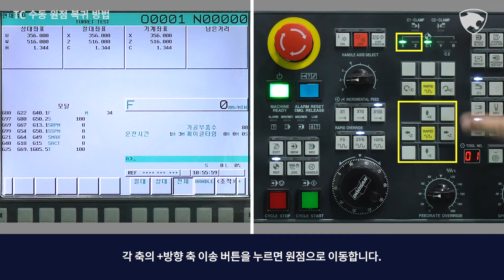Service tip - 36. TC 수동 원점 복귀 방법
TC 수동 원점 복귀 방법을 영상을 통해 알려 드립니다.